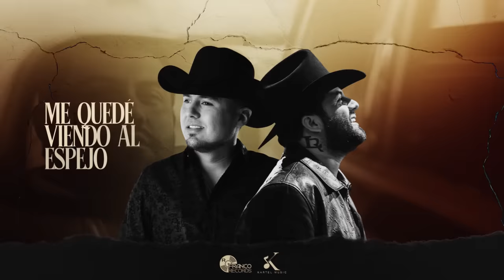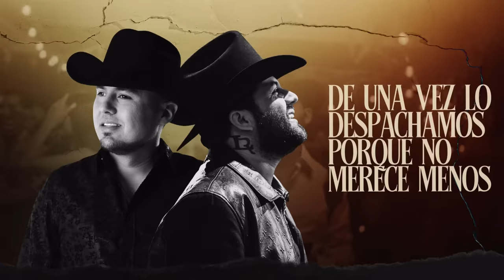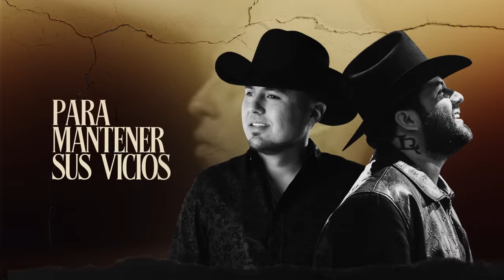LA TAMALERA - TONY MONTOYA X LUIS R CONRIQUEZ (Video Lyric)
Franco Récords Oficial

Artista: Tony Montoya X Luis R Conriquez
Tema: La Tamalera
Compositor: Tony Montoya & Luciano Luna
Productor: Kartel Music

Letra De La Canción:
Iba yo en mi camioneta
Un domingo por la tarde
Vi en la esquina una carreta
Una mujer vendía tamales
Estaba cabrón el sol
Pero más cabrona el hambre

Cuando vi la luz en verde
Avancé muy pensativo
Me quedé viendo al espejo
Algo había presentido
Vi que se acercó una moto
Y alguien le enseñó un cuchillo

La tamalera con las manos levantadas
Miró cómo se llevaban
El dinero que con tanto sacrificio se ganaba
La comida de sus hijos que en su casa la esperaba

Me hirvió la sangre
No me pude quedar quieto
No tardé pa' detenerlo
Y con la super en la frente, antes de mandarlo al infierno
Lo llevé a pedir disculpas y a regresar lo ajeno

Mire, señora
Aquí está quien le ha robado
Usted diga qué le hacemos
De una vez lo despachamos porque no merece menos
Y le destapé la cara y ella no podía creerlo

Lloraba fuerte
El ratero era su hijo
Para mantener sus vicios
Asaltó a su santa madre y pisoteó sus sacrificios
Por favor, no le haga nada, yo merezco este castigo
Por no saber educarte
Hijo malagradecido